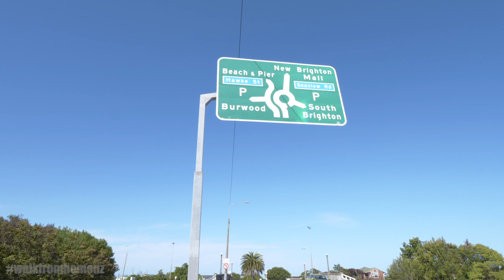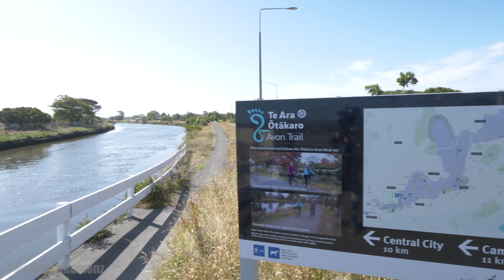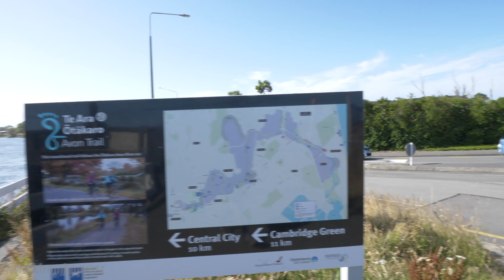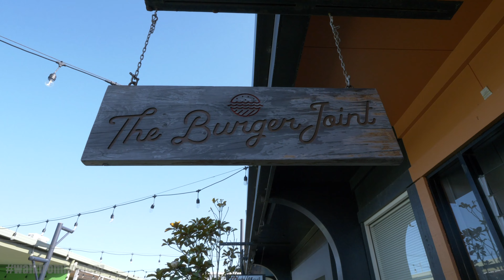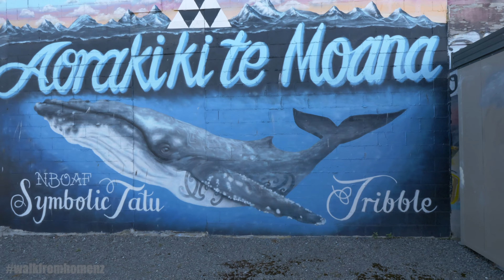New Zealand Towns - New Brighton Township 4K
New Brighton is a small coastal town on the east coast of Christchurch,  over the years it has suffered a great decline compared to previous decades when it was a bustling shopping hub, the 2011 earthquakes only increased this decline.  However, much effort has been made to restore the township to it's previous glory, the town has received a fancy new Hot pools He Puna Taimoana which is rather exclusive and hard to get into to, we have also built a brand new playground for children including a water park which is great for the summer days ahead.  Notably, something which has been common across Christchurch since the earthquakes is that there has been extensive street art drawn up around the area, I've tried to capture as much of the art as possible in the video, I hope you enjoy it.

We also get to see my favourite takeaway in the city, The burger joint, which is well known for the best burgers in town, in particular the Bomb Burger is the one to go for, so if you're ever in town be sure to pop in and order one.